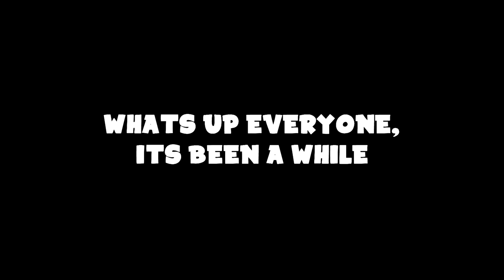Four Idiots Try To Run a Restaurant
This has to be one of the best cooking simulator games we have ever played! The game really brought the worst out of us but we learned to work as a team in the end. Well...Not really. I recommend Plate Up! for anyone looking to have some totally relaxing fun with their buds.

PlateUp! combines chaotic kitchen and restaurant management with strategic planning and development to create a delightful roguelite dish unlike any other.

Up to four players build and run a restaurant from scratch, choosing dishes, buying and placing appliances – some of which can be daisy-chained together to create ambitious automatic kitchens – cooking food and serving customers.

Players have free rein to design their restaurant which will expand and develop between shifts – with additional content and challenges unlocked through progression.

Can you cook, serve and manage your way through 15 hectic days in your restaurant and unlock a brand-new franchise?

• Plate Up
• Funny Moments
• Gordon Ramsey